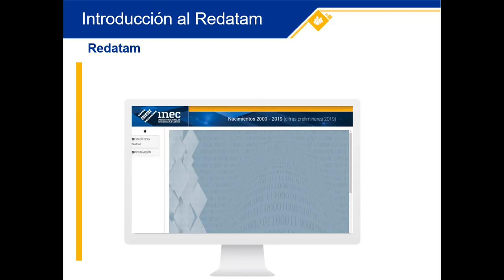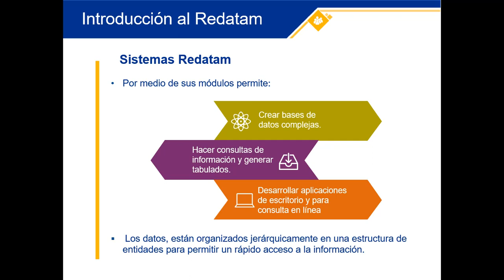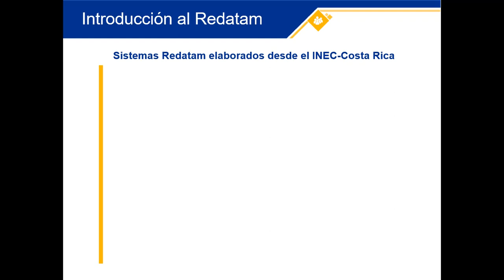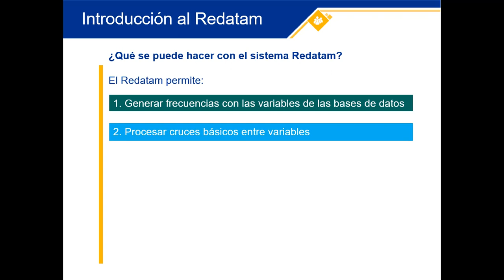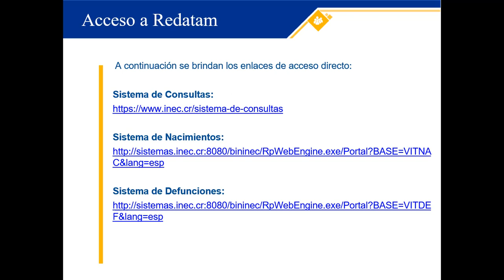Introducción al Redatam y acceso a los sistemas de estadísticas de nacimientos y defunciones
Curso del Instituto Nacional de Estadística y Censos de Costa Rica sobre el Sistema REDATAM para consulta en línea de estadísticas de nacimientos y defunciones.

Este curso está dirigido a profesionales o técnicos que trabajen con datos del sector salud con fines estadísticos, así como investigadores o estudiantes que estén interesados en aprender a utilizar esta herramienta.